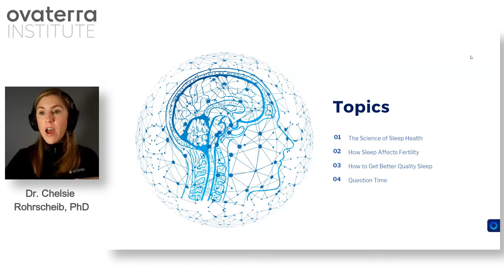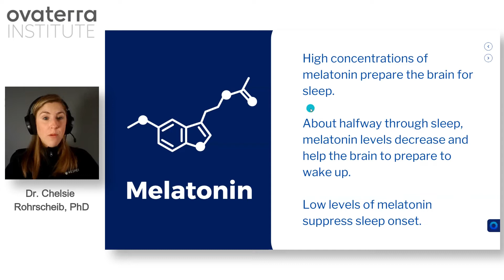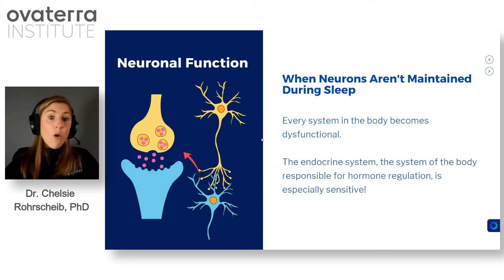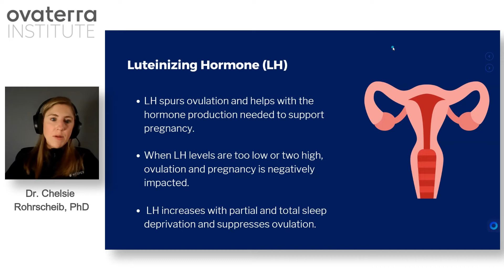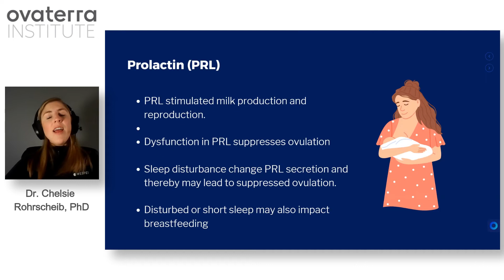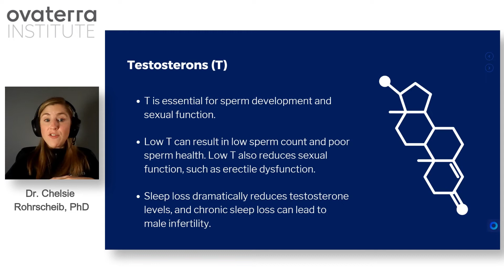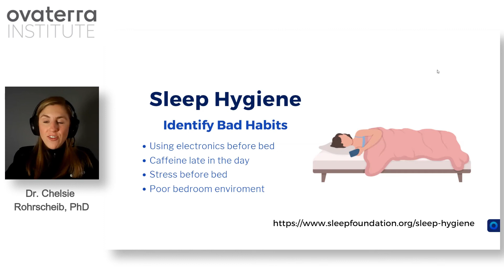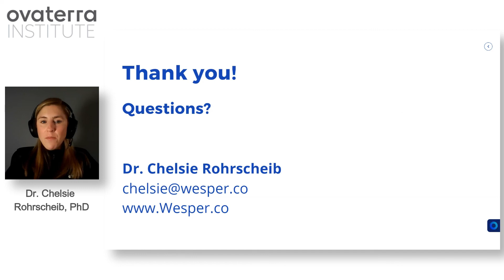How to Sleep Better for Your Fertility: Ovaterra Expert Webinar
Sleep duration and quality impact your reproductive health. Learn from Dr. Chelsie Rohrscheib why that is - and how you can sleep better to support your fertility. Ovaterra Institute, a not-for-profit arm of Ovaterra, provides science-driven, approachable and action-oriented education on male and female reproductive health.